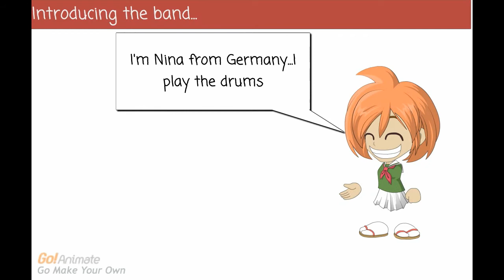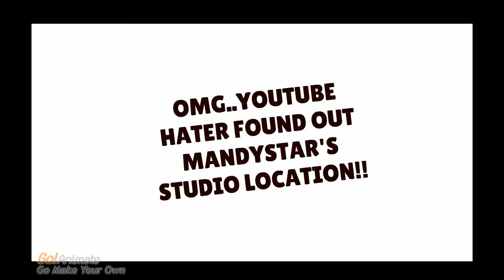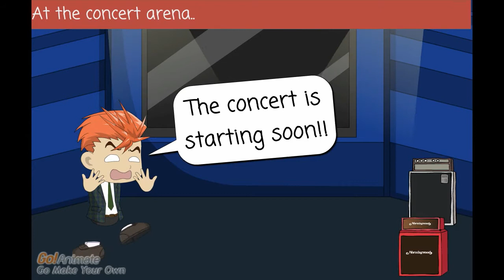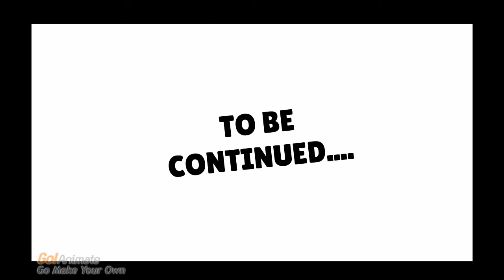Comic #1: Mandystar & the Twinkles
My first comic: Mandystar and the Twinkles...Me and my band fight against the evil Mr youtube hater.
Katalina Belieber, Niklaas and Nina are my invited cartoon guests for this one
Let me know if you want to appear in the next one